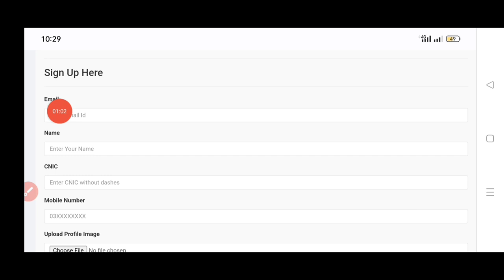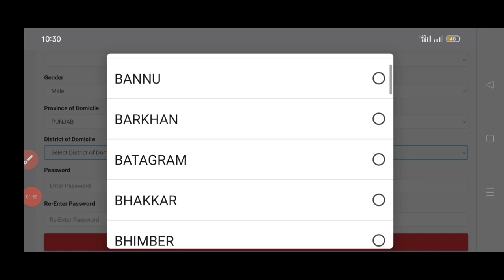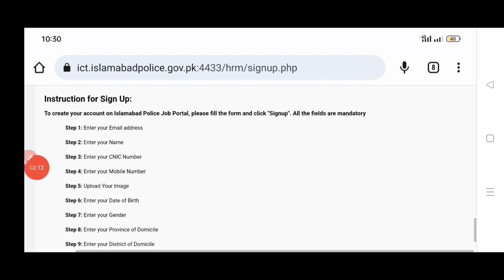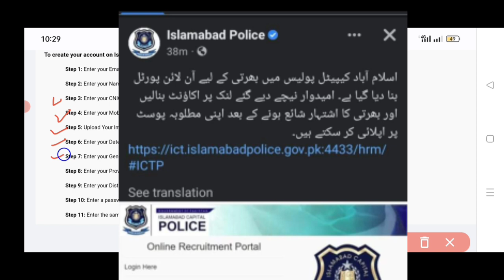Islamabad police new jobs online apply|| Islamabad online apply 2022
اسلام آباد پولیس کی جانب سے آن لائن اپلائی شروع کر دیا گیا ہے

اسلام آباد پولیس میں تمام پشتو پر آن لائن رجسٹریشن کرنے کا مکمل طریقہ کار جانئے اس ویڈیو میں

اسلام آباد پولیس نیو بھرتی شروع

اے ایس آئی اینڈ کانسٹیبل بڑی بھرتی شروع

اسلام آباد پولیس کی جانب سے مکمل معلومات جاری کر دی گئی ہے

اسلام آباد پولیس بھرتی کون سے سینٹر نے اور فزیکل کس طرح کر لیا جا رہا ہے مکمل اپڈیٹ جانئے اس ویڈیو میں